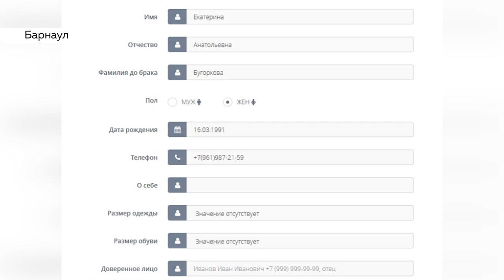«Это не игрушка!»: зачем на Алтае формируют молодежное правительство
Размер обуви, одежды и даже доверенное лицо. Это лишь малая часть требований для подачи заявки на конкурс по формированию молодежного правительства региона.   Напомним, в крае уже существует молодежный парламент, но власти видят необходимость и в дополнительном молодежном объединении. Зачем оно нужно -  узнавала Валентина Аскерова.